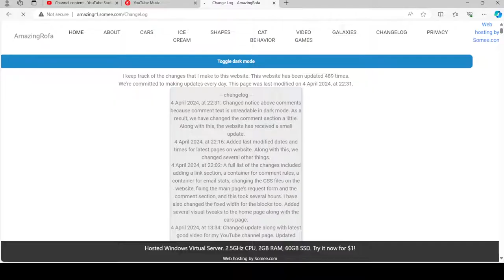Huge website redesign. Go to my website.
I have redesigned my website because so many things were off. Because of this, I have changed many things across my website, including the home page and the comment section. I have also fixed the text being unreadable to some people except when in the comment section.